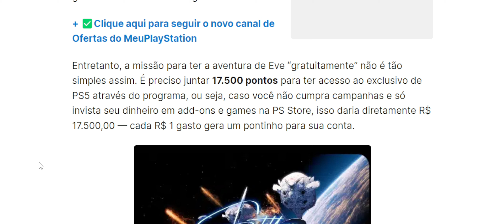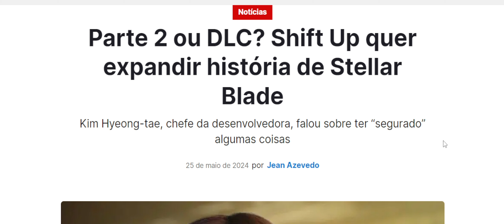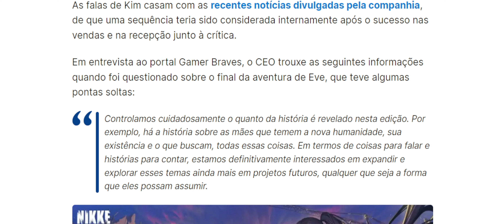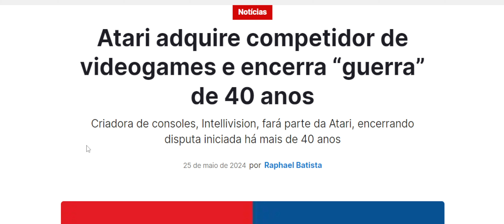SONY LIBERA STELLAR BLADE DE GRAÇA PRA QUEM TEM PS5, RESGATE AGORA!! *Não é golpe* e EXPANSÃO VEM AÍ